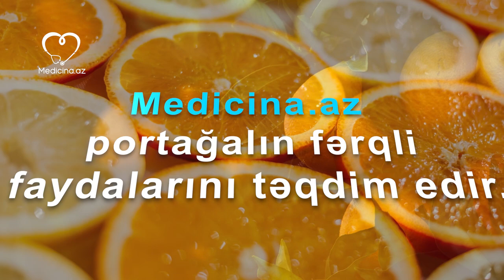Spermanı artıran Portağalın bilmədiyiniz 10 FAYDASI – Kimlərə olmaz?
Portağalın vətəni əslində Çin elan edilsə də, tarixi mənbələrdə Cənubi Amerika və Aralıq dənizi ölkələri ərazisində qədimdə belə ağacın olması barədə məqamlar var.

Portağalın tərkibində: beta karotin, fol turşusu, B qrup vitaminləri, C, PP, H vitaminlər, maqnezium, sink, dəmir, fosfor, kalium, kalsium, pektinlərlə zəngindir.

Portağal daha çox C vitamini mənbəyi, avitaminoza qarşı və immunitet möhkəmləndirici kimi tanınır, amma onun konkret xəstəliklərdə təsiri var ki, bir çoxlarınız bunu bilmir.

Medicina.az portağalın fərqli faydalarını təqdim edir.